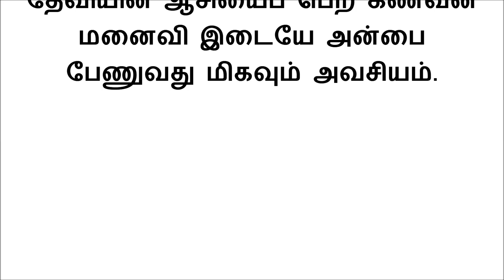சாணக்கிய நீதி படி இந்த வீடுகளில் வசிப்பவர்கள் வாழ்க்கை முழுக்க பணத்துக்கு கஷ்டப்படணுமாம்